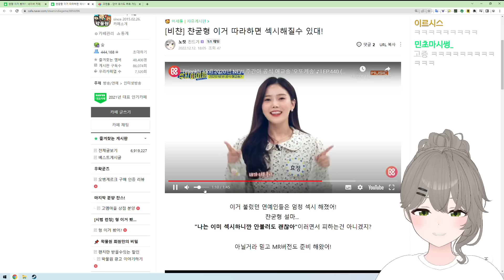???:섹시해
2022년 12월 12일 Just Chatting 中

・📝 제작자　　　　　　바람곰도리 (221212) , 달숟(썸네일)